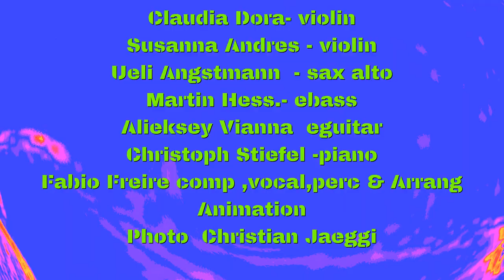Next Station VERUMO Cd- Fabio Freire & Igins Quartett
Dia do Terreiro  Filhos de TuPa
Live Concert Birds Eye Jazz Club Basel Switzerland 31/05/2023

Fabio Freire & Ignis Quartett  Special Guest  Alieksey Vianna Guitar and
Christoph Stiefel  Piano
Claudia Dora - Violin
Susanna Andres- violn
Ueli Angstmann; Saxs alto ,Soprano, Tenor
Martin Hess  Ebass & Contra Bass
Fabio Frere percussion , composer and arrang.